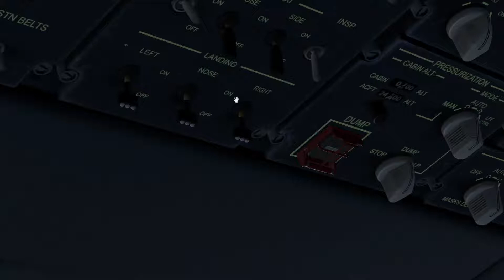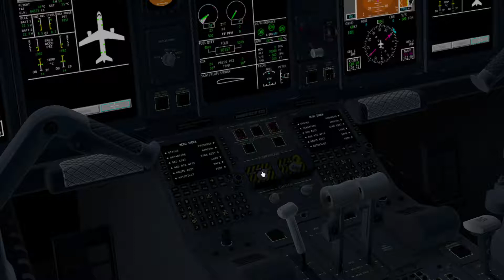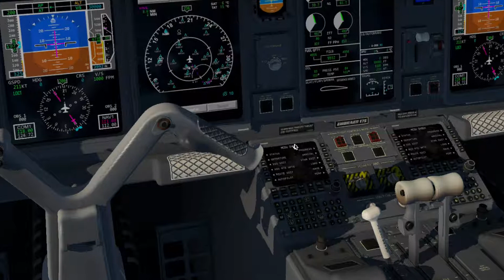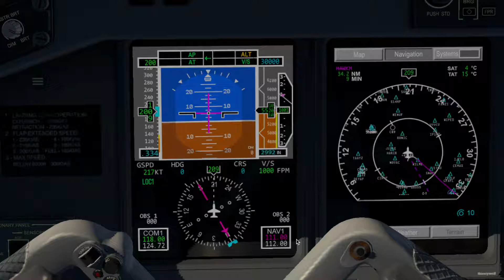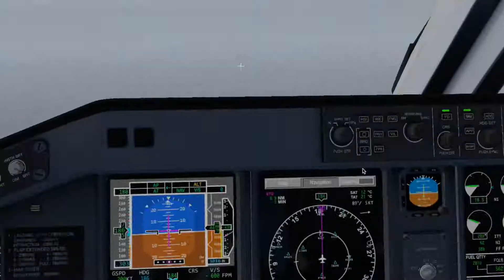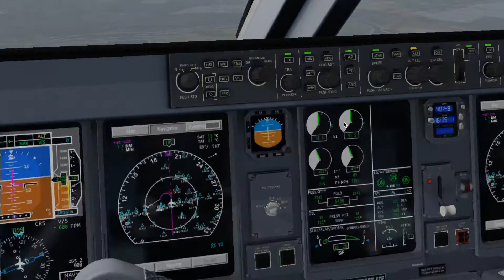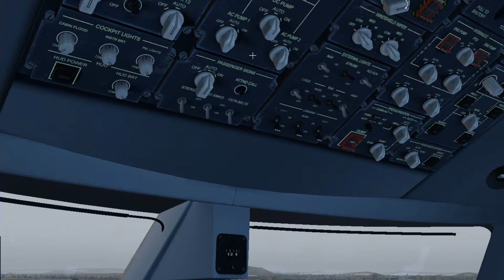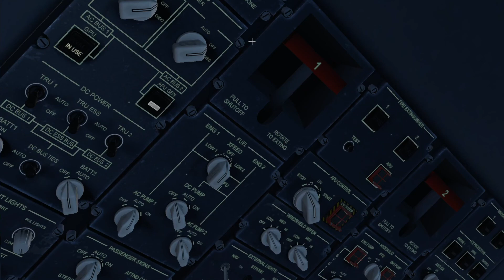[X-Plane 11] E175 Flight | Mitchell International - Portland International [ASA3467]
Our fourth flight takes us to an Alaskan Airlines E175 headed to Portland International from Mitchell International.

So sit back and enjoy your flight with BossPatriots Gaming!
Full video sounds will be coming soon in future video's. Also, video quality will be improved after we switch to our new recording software!
Tracks:
Ikson - Alive
Ikson - Remember
Ikson - Last Summer
Ikson - Paradise
Ikson - Blue Sky
Ikson - Reflect
Ikson - Passion
Ikson - Let Go
Ikson - Journey

Plane Used:
X-Crafts E175